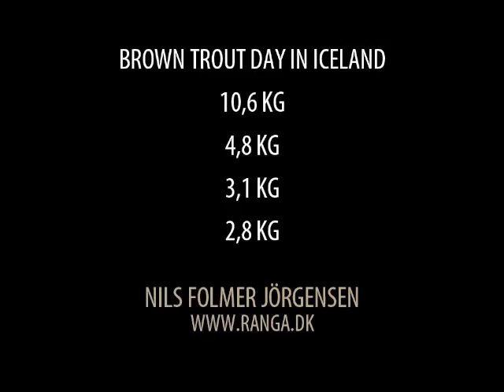TX1 versus monster brown trout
Nils Jorgensen put his Scierra TX1 reel to good use when targeting Icelandic brown trout recently. The biggest fish of the day was a massive 10,6 kilos.